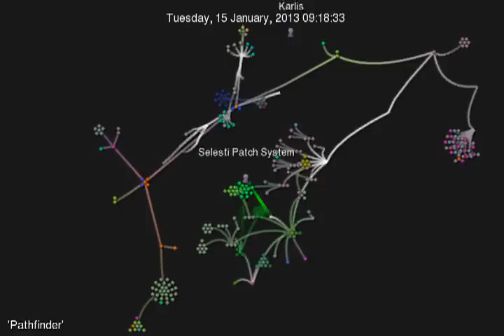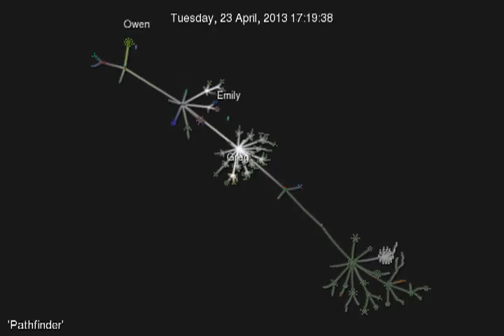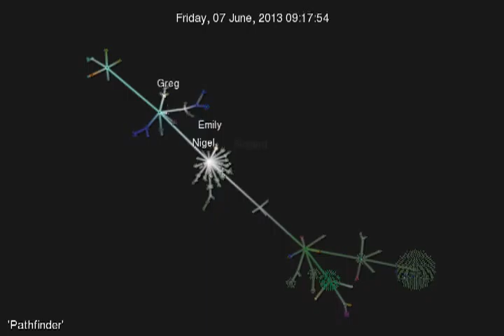Gource video of Pathfinder